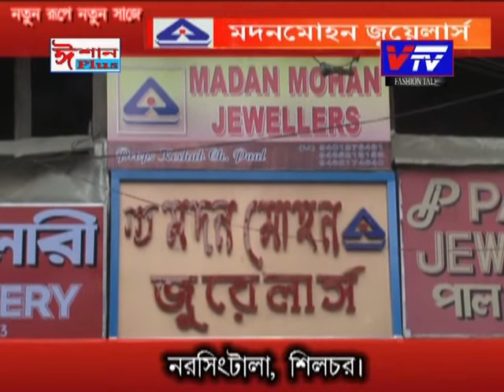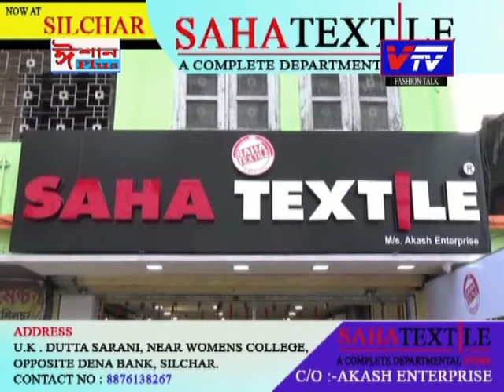FASHION TALK EP 4 @ Vtv Silchar